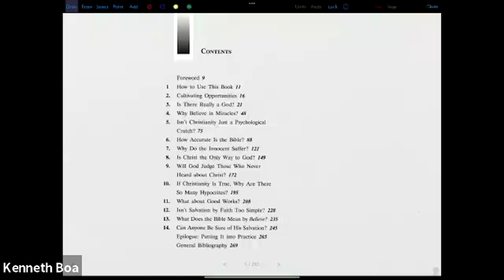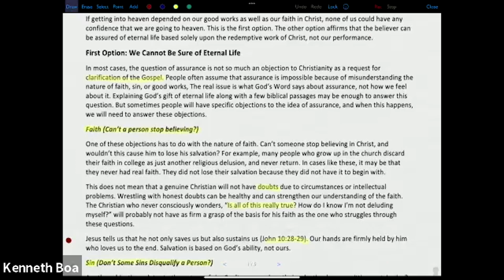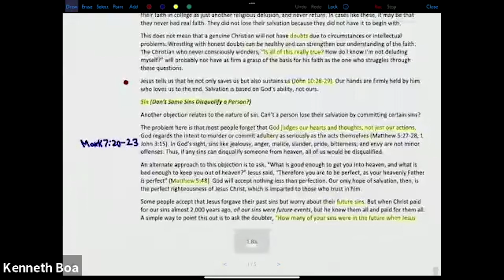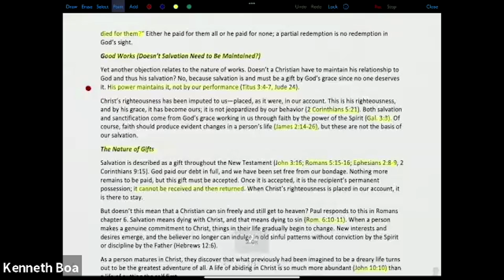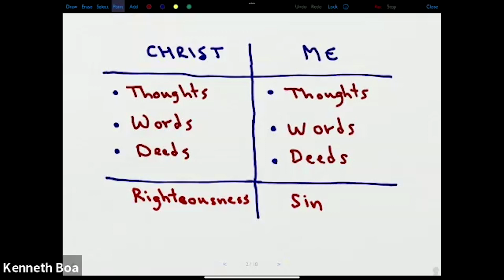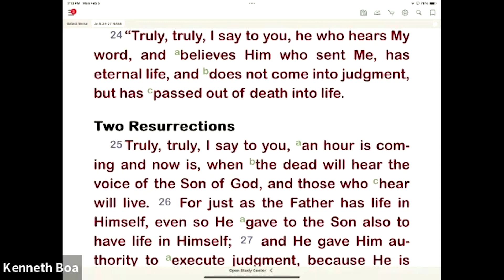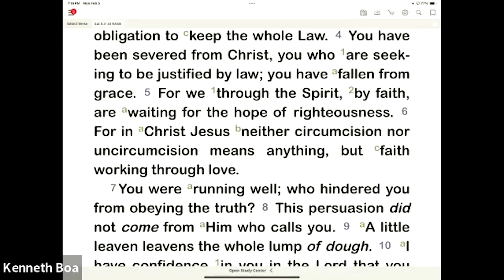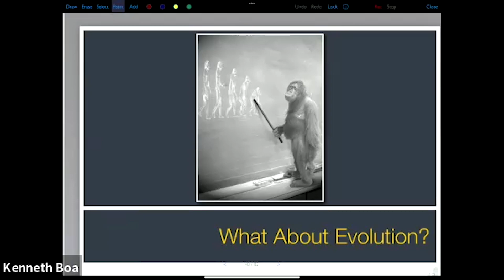Think on These Things: Can We Be Sure of Salvation? (Part 1)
There are two options for salvation. First, some balk at the idea that all a person has to do to obtain the gift of salvation is receive Jesus Christ and his payment for sin. They argue that this is too easy or too cheap; just believing is not enough. Salvation must be earned if it is to be appreciated. The second option, affirmed by the scriptures, is that while salvation is free to us, it is neither cheap nor easy.